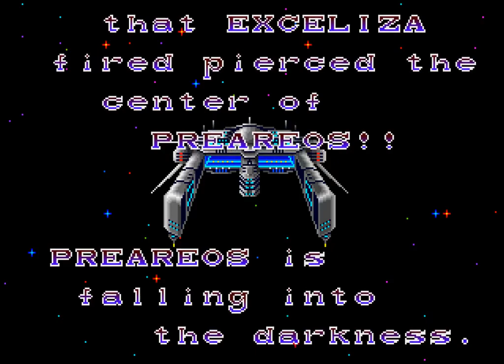Thunder Force II (1989 / Mega Drive/Genesis - NTSC-U)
0:00 Intro
0:37 1. The Planet Nebula
8:07 2. The Underground City
12:42 3. Deeper Inside the Planet
17:55 4. Ancient Ruins
26:43 5. The Ultra Combat Weapon Fortress Plealos
29:27 Ending/Credits